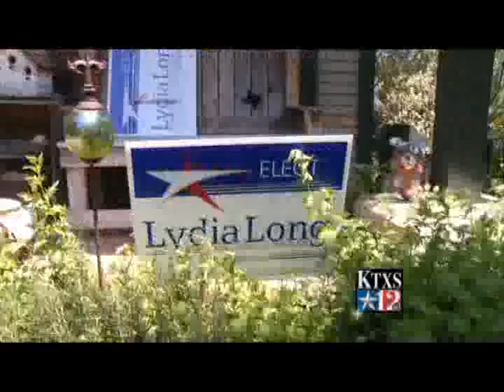Republican J.P. Race Preview